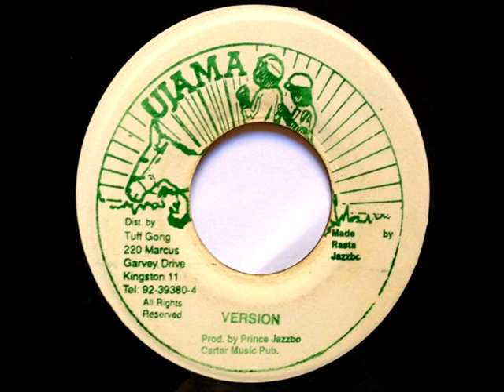Zebra ‎– Trailer (Version)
Bam Bam riddim, Murder She Wrote riddim
Ujama